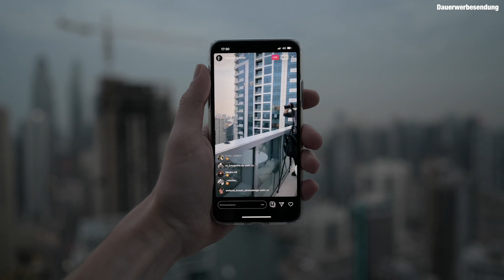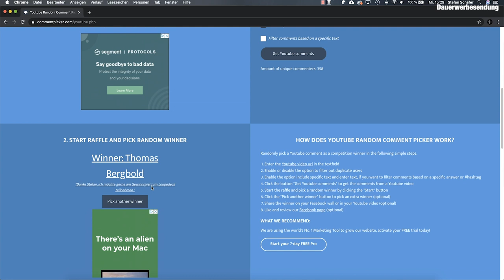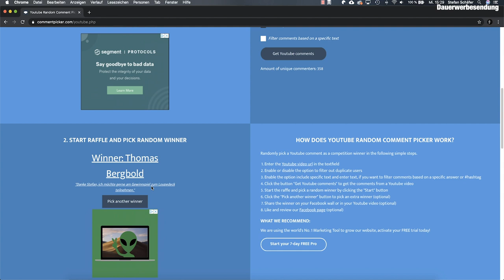ROOFTOPPING IN DUBAI! Was für eine Aussicht! + Gewinnspiel